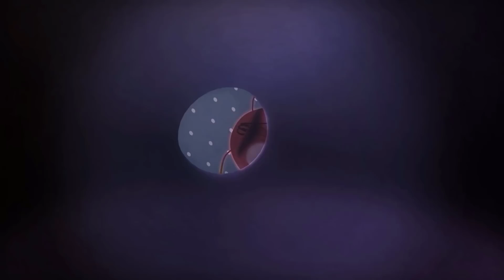Larva Tuba - BÍ MẬT CỦA PINK - ẤU TRÙNG TINH NGHỊCH - PHIM HOẠT HÌNH LARVA MỚI HAY NHẤT 2021